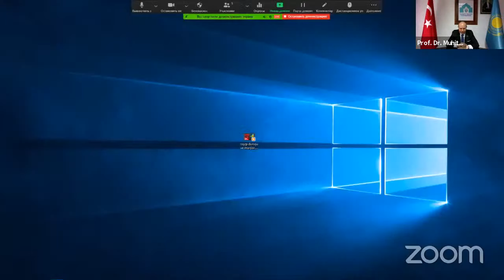TBMM Başkanı Prof. Dr. Mustafa Şentop’un Teşrifleriyle Ahmet Yesevi Üniversitesi II. Dönem Açılışı